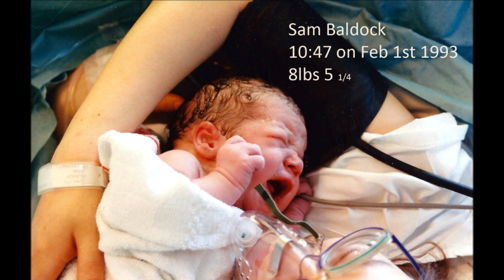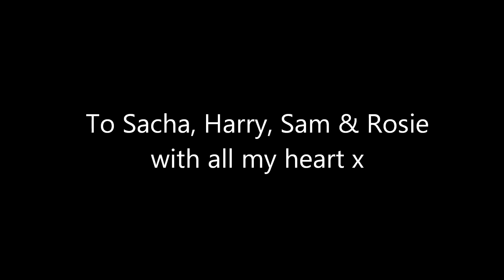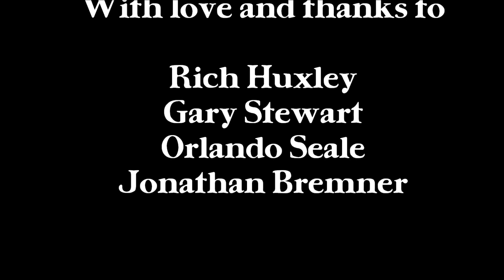Some Kind of Fool - Leslie Baldock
a celebration of 20 years of marriage to Sacha Baldock